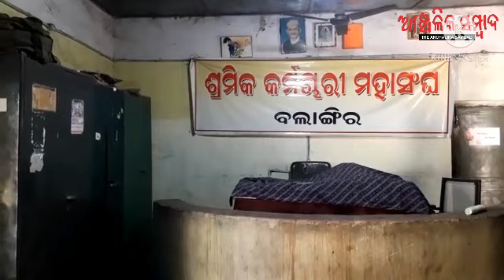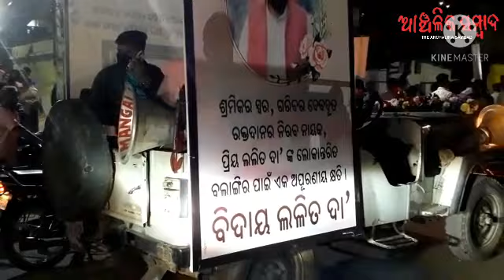Evening news Dt 18.01.2021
news on great people's leader Lalit Kumar nayak last departure
     national road safety month observed
kansari samaj news